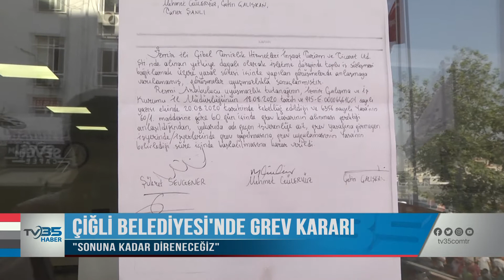ÇİĞLİ BELEDİYESİNDE GREV KARARI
2 GÜNDÜR ÇİĞLİ BELEDİYESİ VE DİSK GENEL- İŞ SENDİKASI İŞÇİLERİ ARASINDAKİ TOPLU SÖZLEŞME ANLAŞMAZALIĞININ TAKİPÇİSİYDİK. İŞ BIRAKMA EYLEMİ BAŞLATAN İŞÇİLER BUGÜN, SLOGAN ATARAK ÇİĞLİ BELEDİYE BİNASI ÖNÜNDE GREV KARARI ALDI.